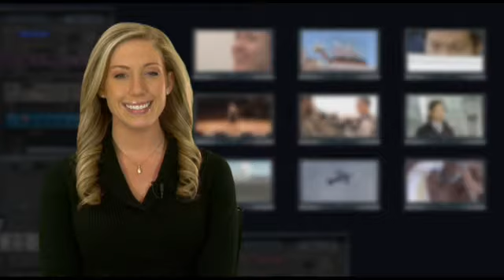Technology Sector Report: January 25th, 2011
Technology shares are mixed in mid-day trading as Verizon (VZ) is already seeing benefits from its tie-up with Apple (AAPL). In mid-day technology news, Verizon Communications Inc. expects to increase its revenue 4-8% this year, by selling more smartphones including Apple's iPhone. That's according to its CFO Fran Shammo, quoted on a conference call by wire reports. Meanwhile, in other iPhone-related news, Bloomberg reports that Apple plans to introduce services that would allow its customers to use iPhones and iPads to make purchases.